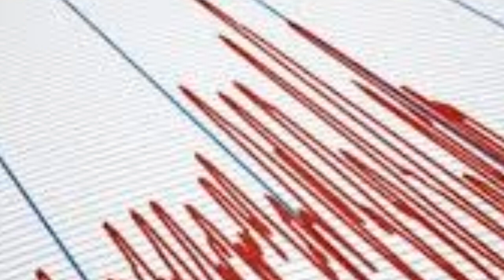ŞİDDETLİ DEPREM MEYDANA GELDİ !! İLK AÇIKLAMA İSTANBUL İZMİR MUĞLA